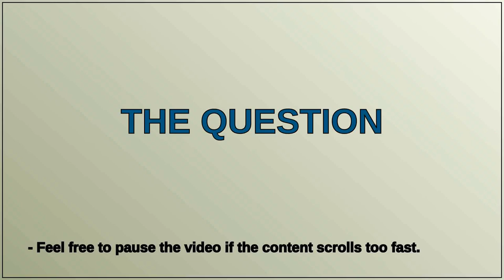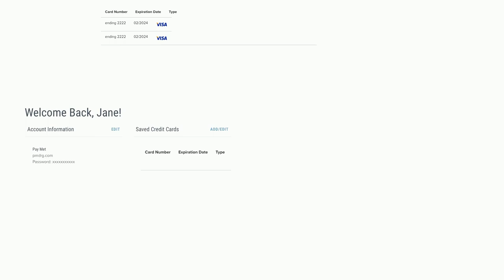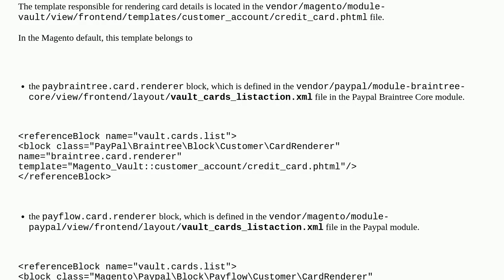Magento: How to move Stored Payment Methods Component to Account Information Page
How to move Stored Payment Methods Component to Account Information Page

A special thanks goes out to the community

  magento2